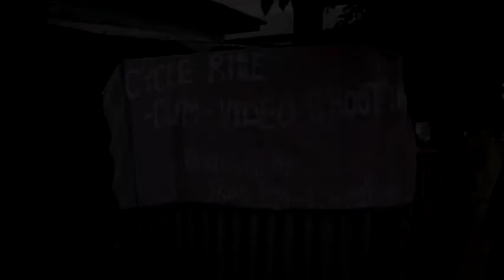CYCLE RIDE New Lamka To Ngakik